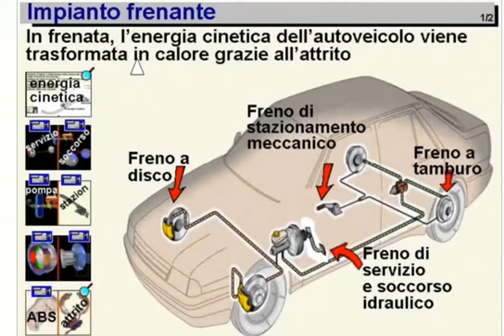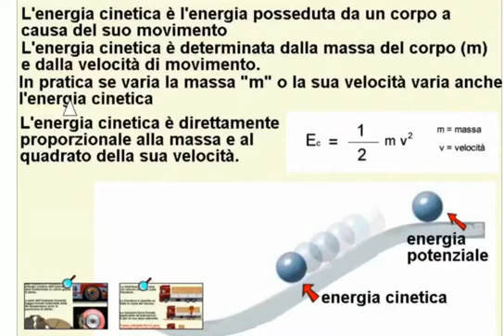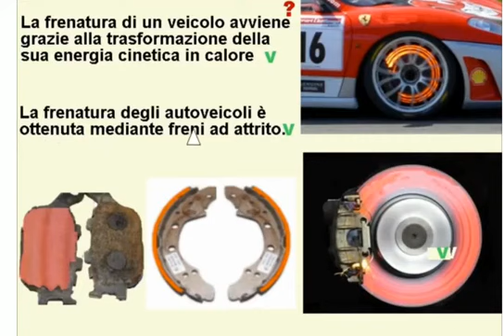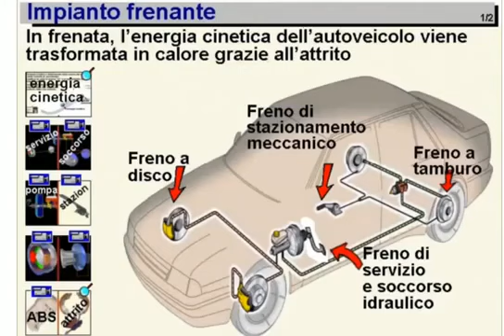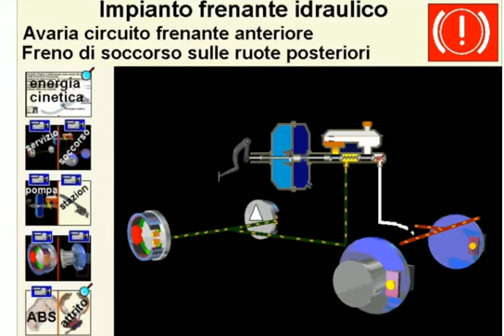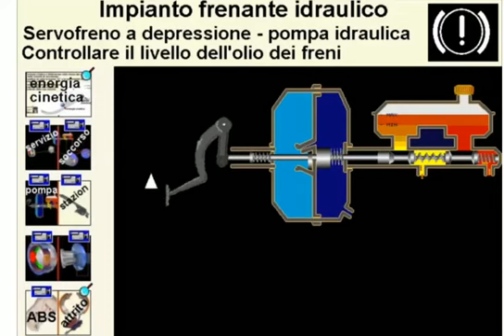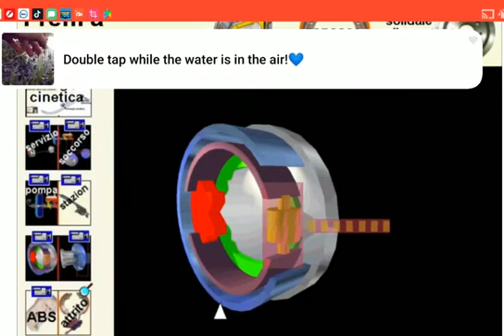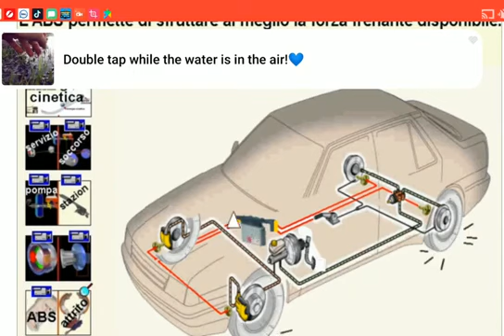Patente D Capitolo 14 part 1/3 | Episodio 47 Impianto Frenante